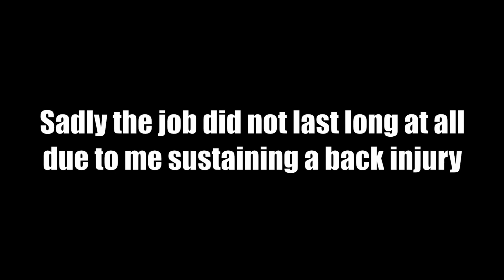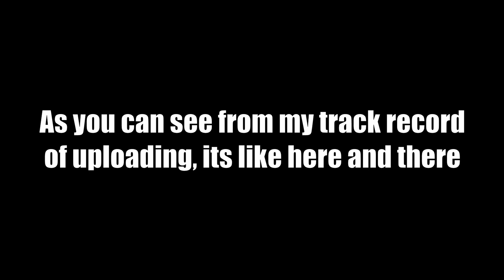I'M BAAAAACK!! + Some News!!